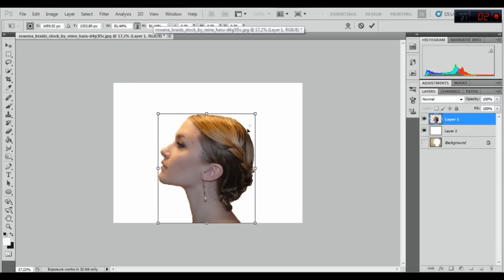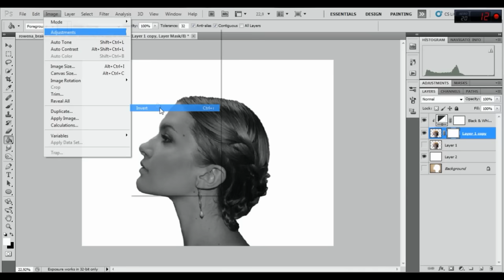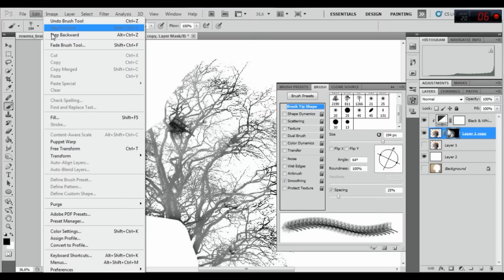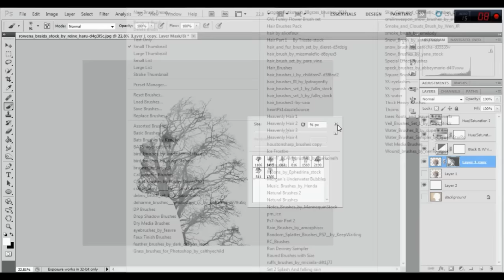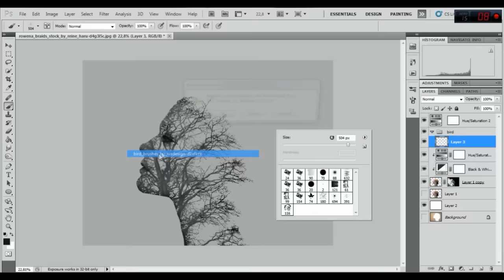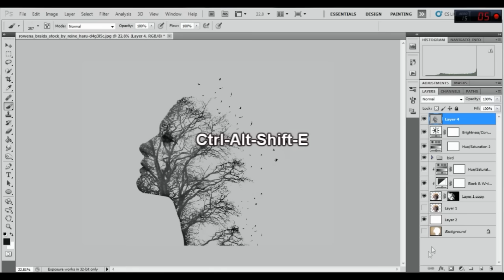Photoshop | Double Exposure Effect | Tutorial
Merhaba Arkadaşlar
-Sizde photoshop programının hayal gücünüze eşlik etmesini istiyorsanız eğitim videolarımı görsel olarak takip edip bilgi sahibi olabilirsiniz.
İyi Seyirler.

Hi,Friends,
-Photoshop Manipulation lesson you can learn by watching my videos.